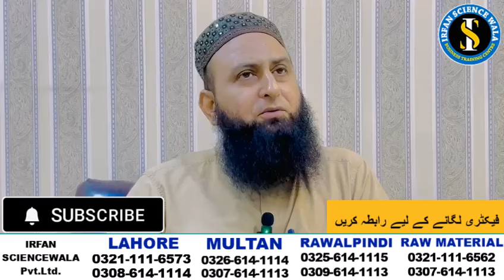Best Business Strategy | Best Business Tips | Business Idea By Irfan Sciencewala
In this YouTube video, Irfan Sciencewala shares valuable business ideas and offers the best business tips for aspiring entrepreneurs. With his vast experience and expertise, he presents a unique business idea that can inspire and guide individuals looking to start their own ventures. Join Irfan Sciencewala as he provides insightful advice and practical strategies to help you succeed in the business world.

Discover a wealth of business knowledge and inspiration in this YouTube video featuring Irfan Sciencewala. As a seasoned entrepreneur, Best Business Strategy | Best Business Tips | Business Idea By Irfan SciencewalaBest Business Strategy | Best Business Tips | Business Idea By Irfan Sciencewala shares his top business ideas and offers invaluable tips to help you navigate the competitive landscape. Whether you're a budding entrepreneur or an established business owner, this video is packed with practical advice and innovative strategies to enhance your success. Tune in and unlock your entrepreneurial potential today!

Be a businessman,
tips for businessman,
tips for youngsters,
way to success,
successful businessman,
entrepreneurship,
entrepreneur,
entrepreneur motivation,
irfan sciencewala